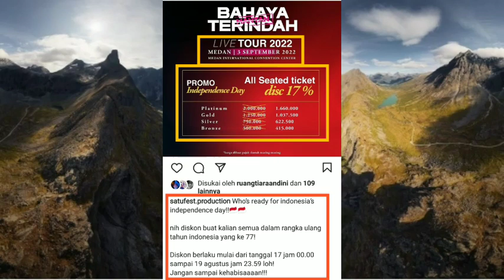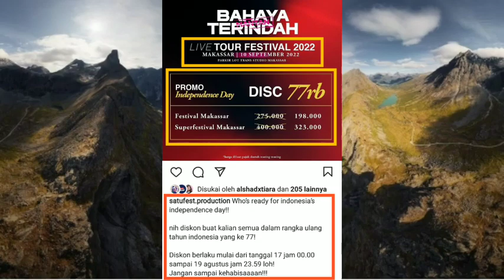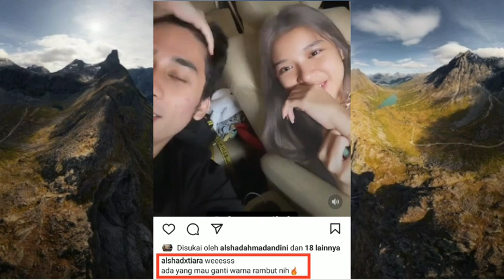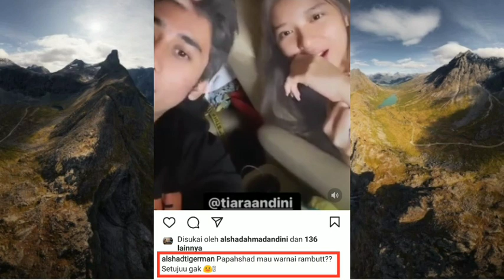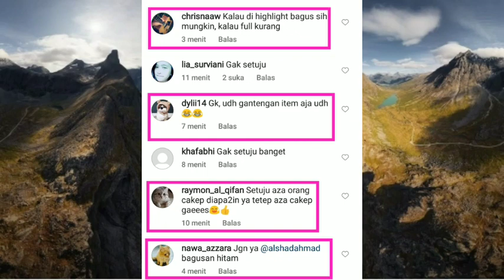Alshad mau tampil beda ! Mau ganti gaya Rambut cocok apa enggak ?